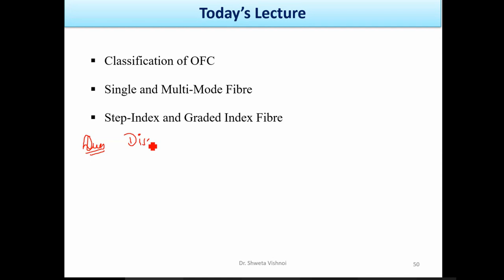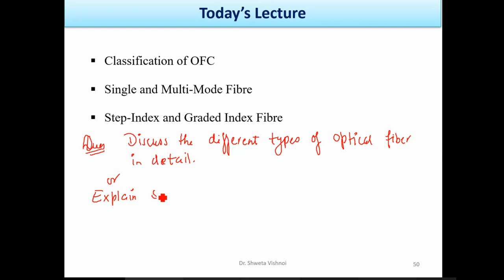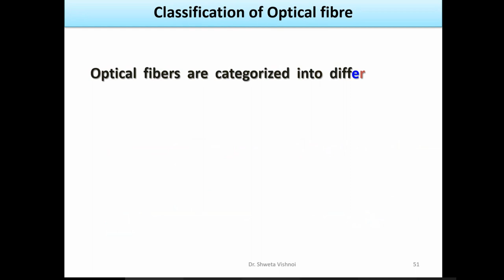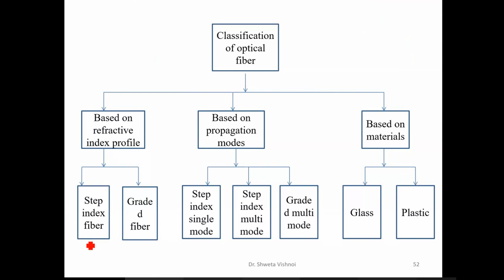Optical Fiber Lecture 3.1 Classification of Optical Fiber